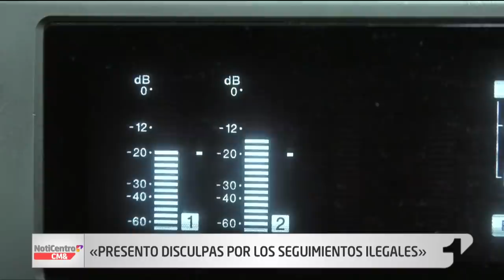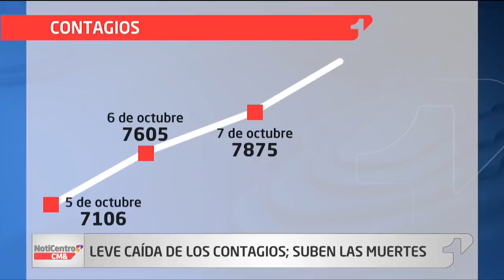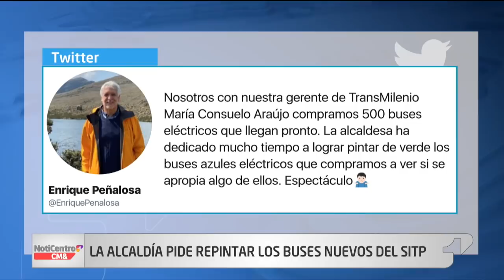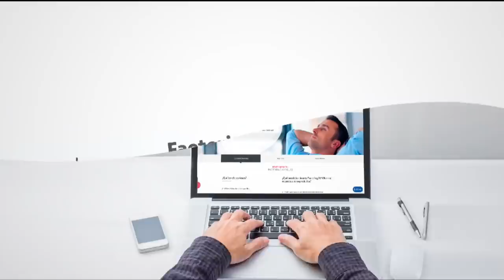NotiCentro 1 CM& Emisión Central 09 de Octubre de 2020